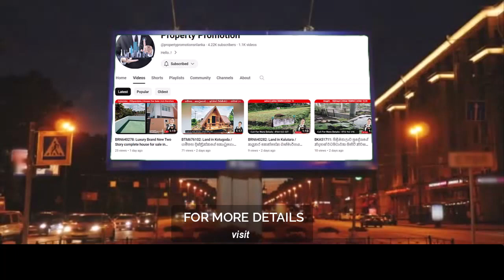පර්චසයක් 350000.00 || BRN640396: Land for Sale in Kataragama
දිස්තික්කය : මොණරාගල

පළාත :  ඌව

නගරය  :  කතරගම  (සෙල්ල කතරගම )

කතරගම  සෙල්ල කතරගම  ප්‍රධාන බස් මාර්ගයට මුහුණලා මෙම ඉඩම පිහිටා ඇත.

හයිලෙවල් පාරට 6km.

කතරගම ජාතික පාසලට සෙල්ල ජාතික පාසලට  සම දුරකී

බුද්ධ ශාවක ශාවිකා භාවනා මධ්‍යස්තානය  ඉදිරිපිට මෙම ඉඩම පිහිටා ඇත.

යාලට - 22km

මත්තලට ගුවන් තොටුපලට 46km

පර්චස්  - 80

පර්චස් එකක්  ලක්ෂ  350000/

දුරකතන  අංක-

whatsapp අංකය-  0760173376